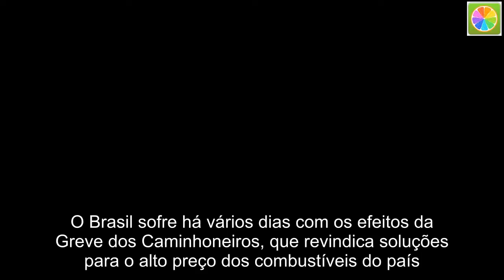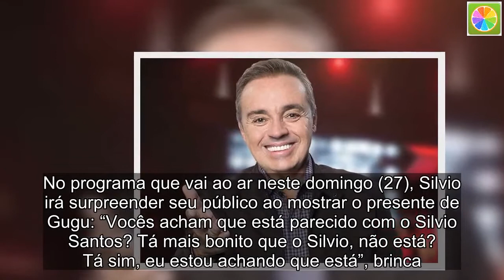Com Greve dos Caminhoneiros, brasileiros enxergam Gugu como a solução do país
O Brasil sofre há vários dias com os efeitos da Greve dos Caminhoneiros, que revindica soluções para o alto preço dos combustíveis do país. Mesmo com serviços essenciais sendo paralisados e falta de combustíveis, os brasileiros não perdem nunca o senso de humor.  Tanto que alguns internautas viram em Gugu, apresentador da Record, a solução para o problema pelo qual o Brasil está passando. Em uma época em que nem o Posto Ipiranga está resolvendo mais a situação, é hora de apelar para o Posto do Gugu, que já fez parte da linha de brinquedos do apresentador.  +Em meio a polêmica, Letícia Colin diz que “tem que ter muita cara de pau para se fingir de baiano”  O meme que relaciona o brinquedo com a Greve viralizou na internet, e Gugu vem sendo mencionado como “o único homem que pode salvar o Brasil”.  Anos depois da saída de Gugu do SBT, o apresentador surpreendeu recentemente ao mostrar uma visita de Silvio Santos, seu antigo chefe, a sua casa. Na casa do loiro, Silvio ganhou um baita presente do colega de profissão: uma estátua de cera.  No programa que vai ao ar neste domingo (27), Silvio irá surpreender seu público ao mostrar o presente de Gugu: “Vocês acham que está parecido com o Silvio Santos? Tá mais bonito que o Silvio, não está? Tá sim, eu estou achando que está”, brinca.  Silvio anunciou uma “vingança” do bem, e retribuirá o favor: “O Gugu me deu de presente, ele foi legal. É um presente que eu jamais esperava ganhar de alguém. Vou colocar aqui em cima, no SBT, naquela sala que tem aí cheia de coisas que eu já ganhei. Vou colocar assim: ‘Presente do Gugu’.” [..] “Vou mandar fazer um do Gugu também, vocês vão ver“, anuncia.  Silvio ainda brincou sobre o valor do presente: “Cuidado, não vai quebrar, porque o Gugu falou que custou os olhos da cara dele”.